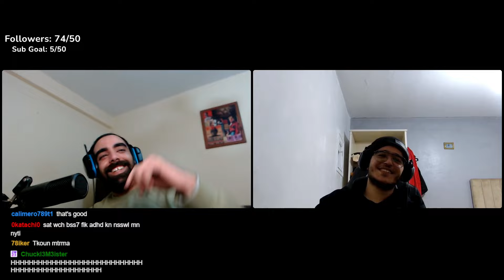SPEED DATE M3A DIRTY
IM LIVE EVERYDAY ON TWITCH